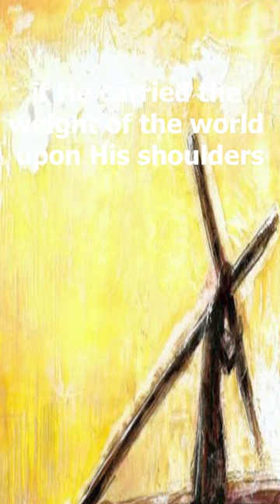He will carry you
He Will Carry You ( acoustic fingerpick )
Song by Scott Wesley Brown